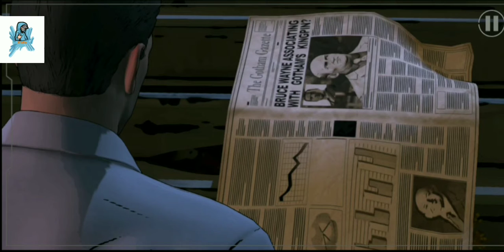BATMAN The Tell talk series chapter:1 continue cobblepot park Android gameplay Best stroy game 🔥🔥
➥Aaj ke video mein aap dekhane ja rahe hain:BATMAN The Tell talk series chapter:1 continue cobblepot park Android gameplay Best stroy game 🔥🔥

➥In today's video you're going to see:BATMAN The Tell talk series chapter:1 continue cobblepot park Android gameplay Best stroy game 🔥🔥

➥like aur subscribers kar na ke leya bahut bahut dhanyavaad XxEo.gaming✌

           ✪ Query and Bussiness✪

                             ❣ धन्यवाद ❣